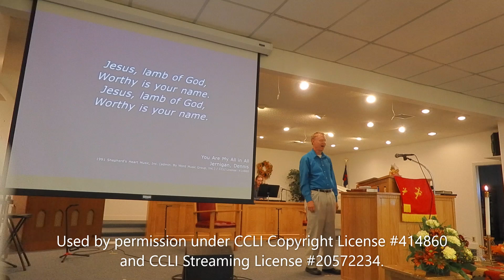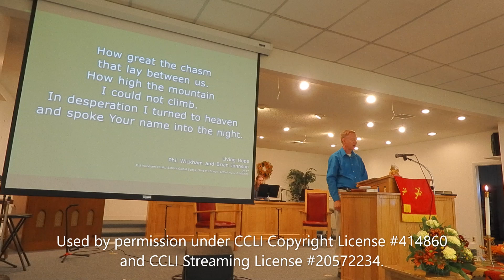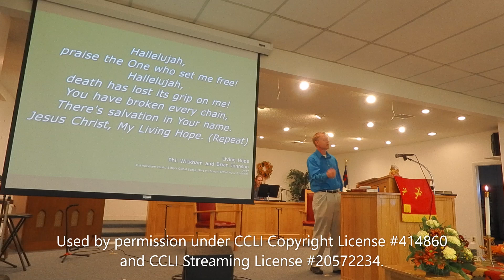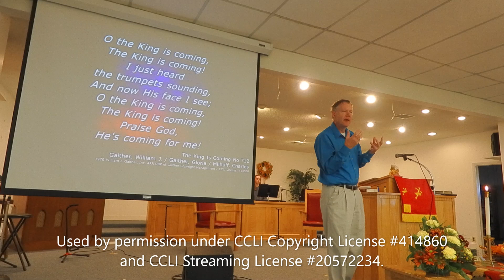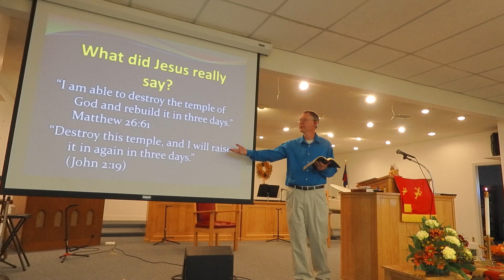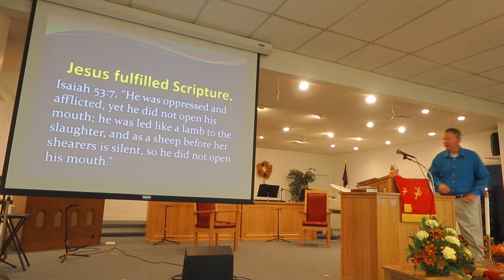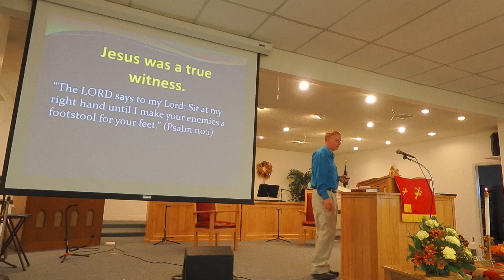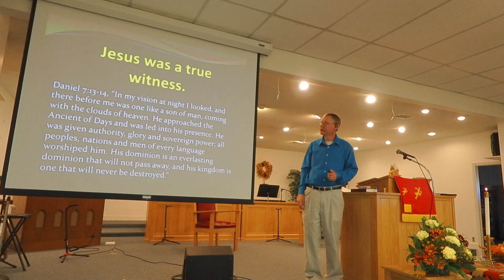Worship, Oct 20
Princeton Advent Christian Church worship service.
Praises, Prayers, Songs, missionary offering, Preaching by Pastor Sam Walsh